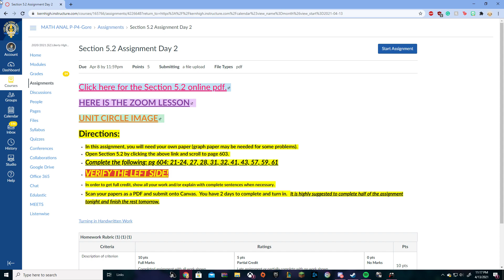seth crackhead vibes